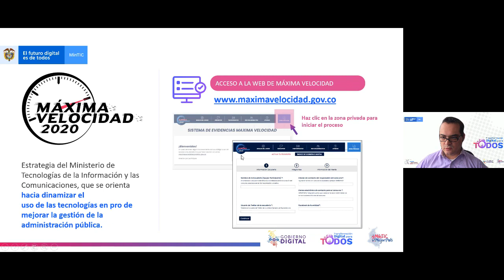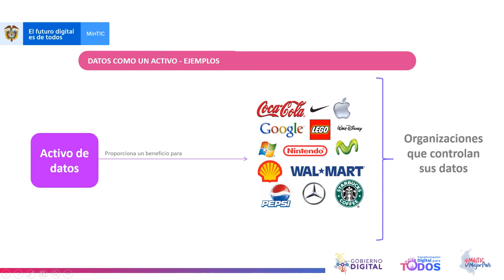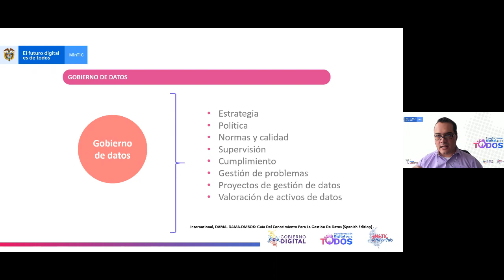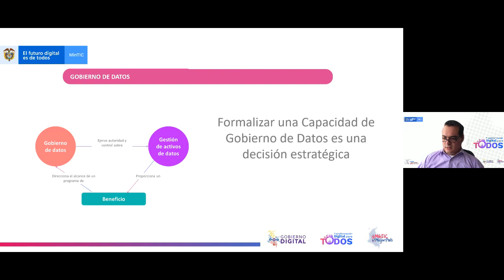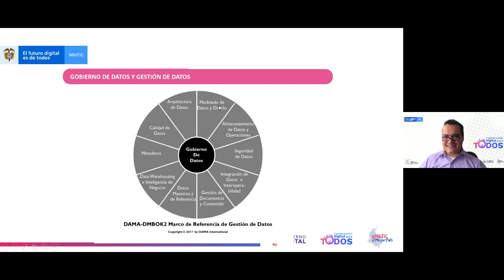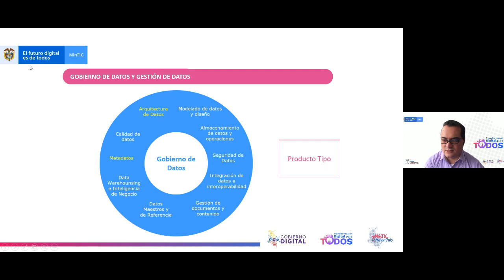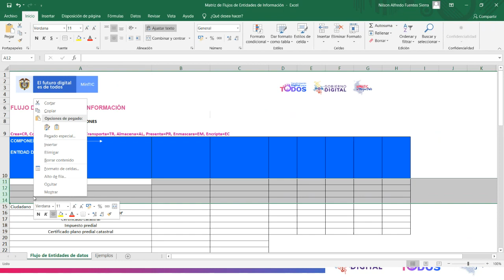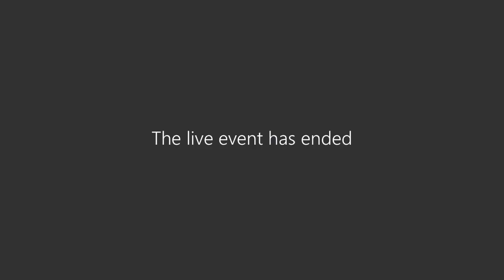Gobierno de datos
Marco de arquitectura empresarial - Taller virtual de gobierno de datos